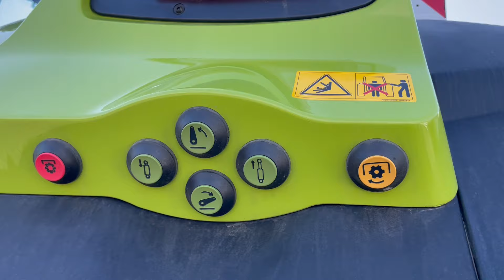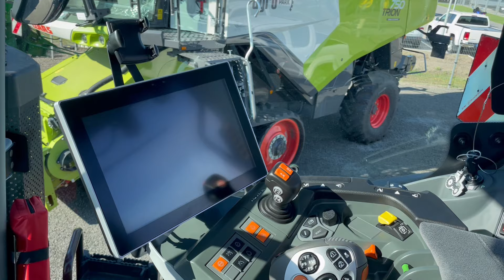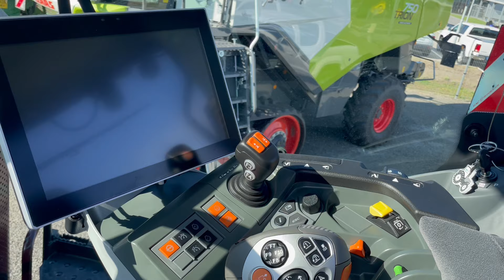Claas Axion 930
ÚJ Claas Axion 930 CMATIC 50 km/h váltó, rugózott híd, rugózott fülke, aut. kormányzás előkészítés, légfék, 5 pár hidr.kör, Trelleborg, LED

Évjárat: 2023
Üzembehelyezés éve: 2024
Motor üzemóra: 6
Hengerűrtartalom: 8710 ccm
Hengerek száma: 6
Motor típusa: FPT
Váltó: CMATIC
Maximális haladási sebesség: 50 km/h
Kardán (hátsó): 540E/1000
Önsúly: 14070 kg (súlyokkal)
Megengedett össztömeg: 18000 kg
Vontathatóság: 36200 kg
Üzemanyagtartály mérete: 640 liter
Hidraulika szivattyú mérete: 220 liter
Üzemanyag adalék (AdBlue): Igen
Ezen új gép forgalomba helyezési tanúsítvánnyal rendelkezik, hiszen az AGROPARK általi értékesítést megelőzően, sem külföldön, sem Magyarországon üzembe és forgalomba helyezve még nem volt. Az első üzembe és forgalomba helyezésre az AGROPARK általi értékesítést követően kerül sor.
1 év teljes körű garancia